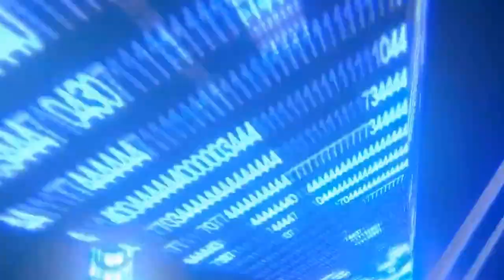Бабы за рулем! подборка 2014!